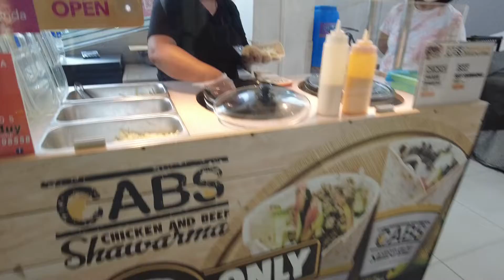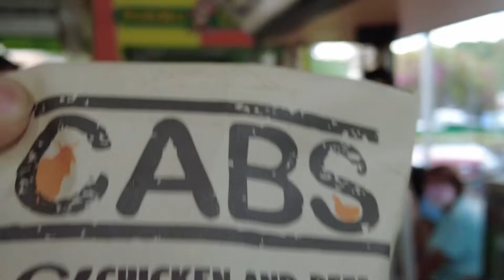Vigan Puregold Vigan City. Cabs Shawarma. Please subscribe, share and like. Thanks guys!